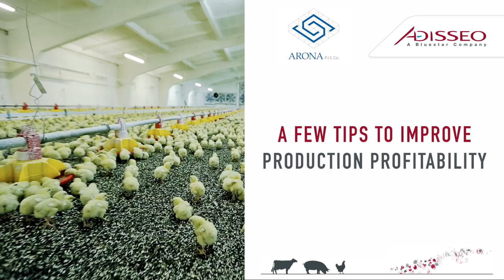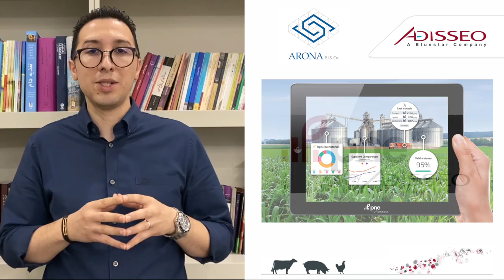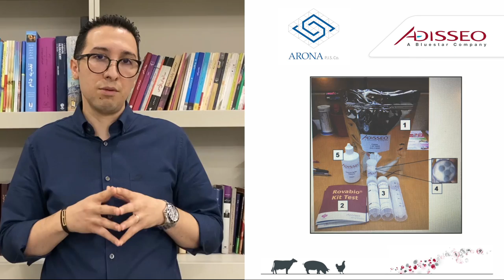A Few Tips to Keep the Poultry Production Profitability - Amin Mansouri- Iran – English